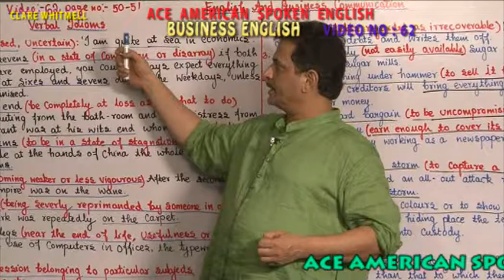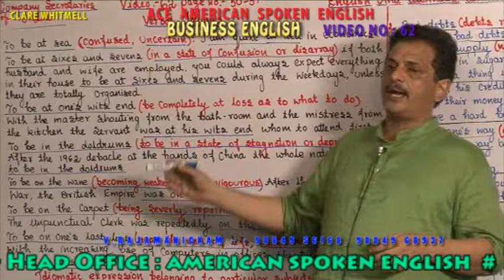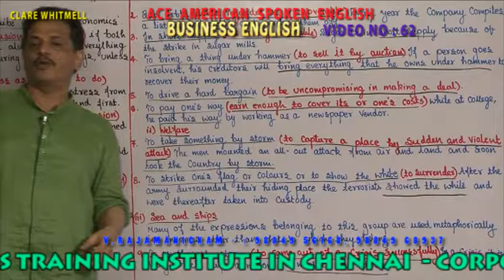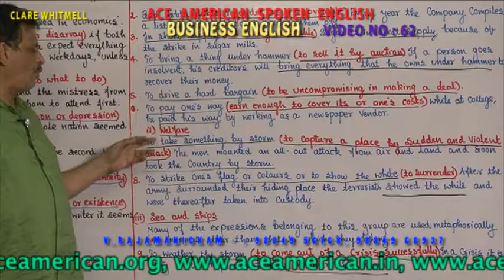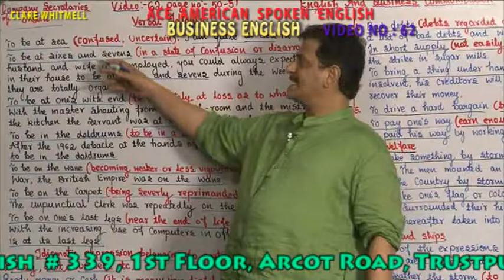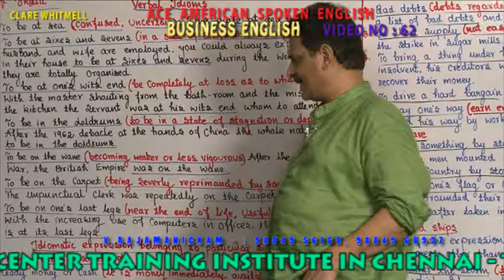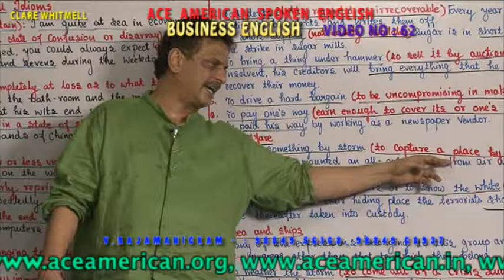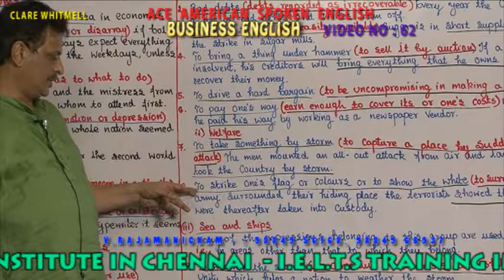BUSINESS ENGLISH VIDEO 062